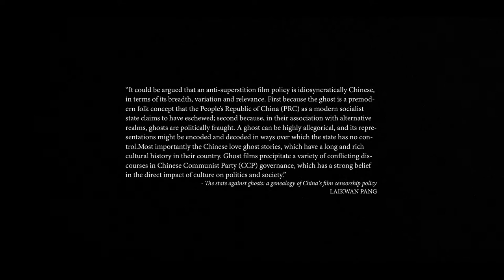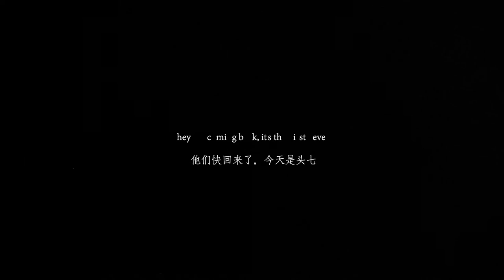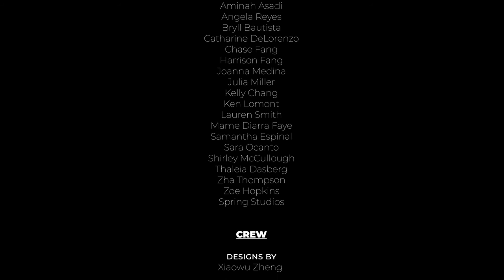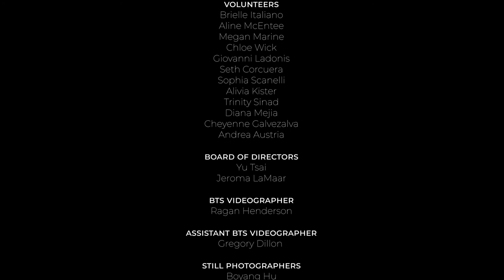NY(S)FS: Xiaowu Zheng A/W 21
Xiaowu Zheng is an artist and fashion designer who currently lives and works in New York. He studied photography at the VIAR Summer Program at Columbia University, New York in 2017 and he earned his B.F.A. in Fashion Design and minor in Film/Video from the Pratt Institute in 2020. His works have been exhibited in United States, including Man in the Corner Solo Exhibition, Mu Project in Manhattan, New York (2019); ‘47 Redesign, ‘47 Flagship Store in Boston, MA (2018); and the Summer Photo Intensive Exhibition, LeRoy Neiman Gallery at Columbia University in New York (2017).

Zheng focuses on exploring and challenging the concept of morality, from the noisy moody stream of consciousness to the search for violence, mystery, horror, and sex. Most of his works use clothing as a form of medium and outlet to illustrate the floating thoughts and dark emotions of his depression. Instead of shying away from those disturbing topics, he takes inspirations from the dark side of humanity and creates a utopia of chaos and violence. Besides clothing, which is his specialty, Zheng collaborates with other artists from different fields to expand his work and ideas through different types of mediums such as 3D modeling, installation, jewelry, film and photography.

For his latest collection, Zheng took inspiration from Chinese mythology, old Hong Kong horror movies, and historical events such as the Tiananmen Square Protest to speak out on the importance of freedom of speech and freedom of art itself.

"I want to dedicate this collection to all the brave students who fought for the freedom of speech during the Tiananmen Square Protest and other brilliant people who fight for such causes all around the world."

"As a Chinese person, it is important for me to use this collection to talk about censorship in China and explore how we, the new generation, can create a better social environment."

NY(S)FS: Xiaowu Zheng A/W 21 Models
Alexandra Jackman
Aminah Asadi
Angela Reyes
Bryll Bautista
Catharine DeLorenzo
Chase Fang
Harrison Fang
Joanna Medina
Julia Miller
Kelly Chang
Kenzie Lomont
Lauren Smith
Mame Diarra Faye
Samantha Espinal
Sara Ocanto
Shirley McCullough
Thaleia Dasberg
Zha Thompson
Zoe Hopkins

Benjamin Ades

Creative Director
Guvanch

Producers
ONE Management
ONTHEWALL

Strategic Partner
Spring Studios

Jawahar Chirimar
Yu Tsai
Jerome LaMaar

Associate Producers
Danielle Green
Janine Glover
Siqiao Meng

Assistant Director
Alex Dekelbaum

Lead Hair Stylist
Simone Domizi
ContestaRockHair NYC
L'Oréal Professionnel Education US

Hair Stylists
Anastasiia Miliaeva
Roberto Campisi
Christopher Nandalall
Iryna Zirka
Whitney Hunt
Sean James Decuers
Imani Davis

Lead Makeup Artist
Niko Lopez

Makeup Artists
Niko Lopez
Vika Osychenko
Jas Doyle
Daria Riabova
Johannah Adams

Instructor for Runway
Adesola Adeyemi

Camera Operators
Alex Wohlin
Gianfranco Bello
Jason Lee

Set Design
SBI

Lighting
Joe Hodge
IMCD

Colorist
Roy Sun

Photographers
Boyang Hu
Siqiao Meng
Vasilios Smaragdas

BTS Videographer
Ragan Henderson

Spring Studios
Morgan Buksbaum
Olivier Brzezicki
Stephanie Arroyo
Paul DaSilva

Student Council
Harvard University
Kate Klein

Dalton School
Langley Beaudoin
Adele Hoinacki
Georgia Stet

Maggie Shanus
Jaymie Slotkin

Brown University
Celia Heath

Janine Glover
Sydney Scarola
Lauren Hudson
Siqiao Meng

Marissa Phipps

Cornell University
Sophie Wang

School of Visual Arts
Natalia Escalon

Volunteers
Brielle Italiano
Aline McEntee
Megan Marine
Chloe Wick
Giovanni Ladonis
Seth Corcuera
Sophia Scanelli
Alivia Kister
Trinity Sinad
Diana Mejia
Cheyenne Galvezalva
Andrea Austria